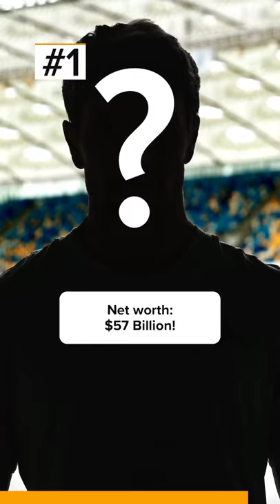Top 5 Richest People in Crypto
Top 5 Richest People in Crypto. Here’s the full list:

5. Chris Larsen worth $2.8b co-founder Ripple Labs (Tech Company)

4. Micree Zhan worth $3.2b, co-founder of Bitmain (Hardware)

3. Brian Armstrong, worth $6.5b, CEO of Coinbase (Exchange)

2. Sam Bankman-Fried, worth $10b, CEO of FTX (Exchange)

1. Satoshi Nakamoto, worth $57b, Creator of Bitcoin (Cryptocurrency)

Recommended
How money moves within the crypto markets